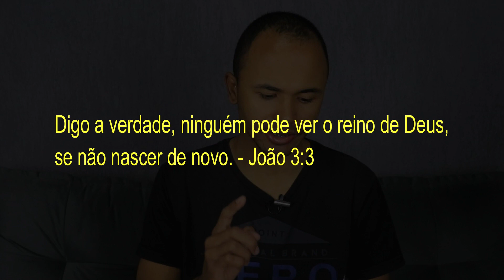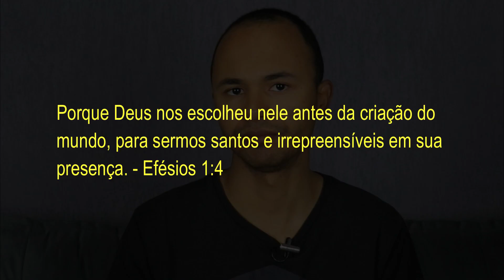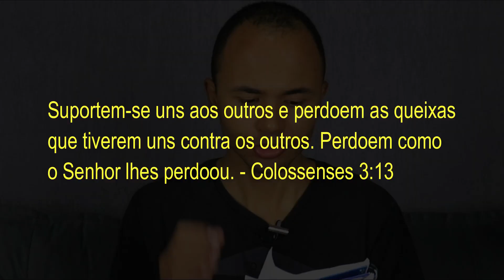5 COISAS QUE NÃO PODEM FALTAR EM UM CRISTÃO VERDADEIRO | Você sabe quais são?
▷ CANECA DO CANAL PREGANDO AS ESCRITURAS
Para adquirir nossas canecas é fácil! O link de pagamento será enviado por e-mail.

➥ Quem gostou deixa a sua curtida e comenta também! Não deixe de compartilhar! Vídeos novos semanalmente."

➥ OBS: Após inscrever-se, clique no botão ao lado, no 🔔 'sininho', e MARQUE o quadrado ☑ que diz: "Enviar para mim todas as notificações deste canal",
dando um clique em cima dele. Assim, você será avisado toda vez que postarmos novos vídeos.

 ( Gálatas 4:16 )

Tags de auto ajuda:
5 COISAS QUE NÃO PODEM FALTAR EM UM CRISTÃO VERDADEIRO
5 COISAS QUE NÃO PODEM FALTAR EM UM CRISTÃO VERDADEIRO
5 COISAS QUE NÃO PODEM FALTAR EM UM CRISTÃO VERDADEIRO